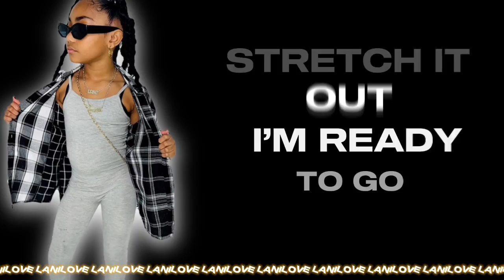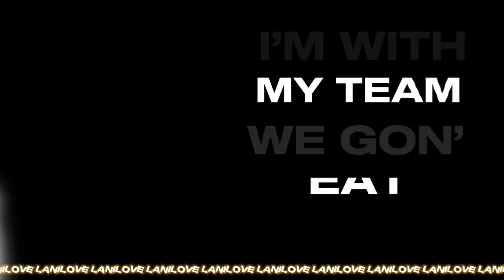"PUT ON A SHOW" BY: Lani Love OFFICIAL AUDIO & LYRIC VIDEO